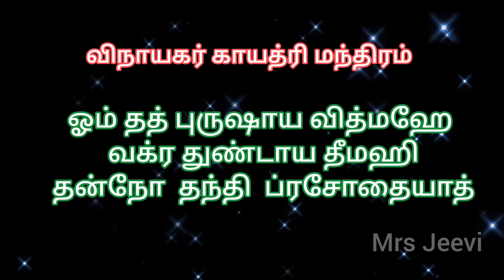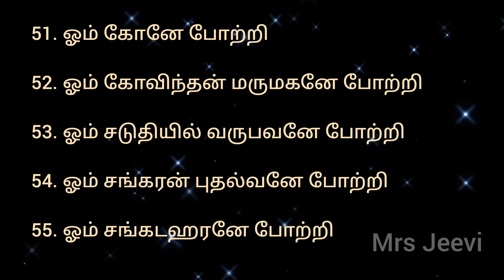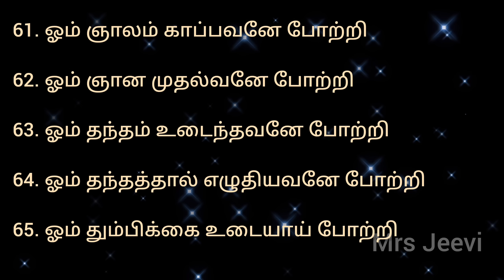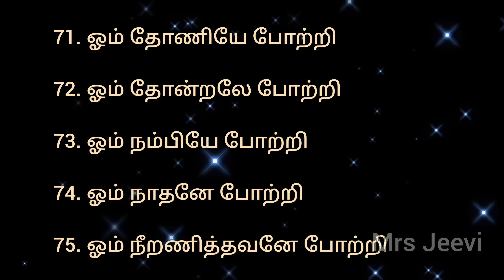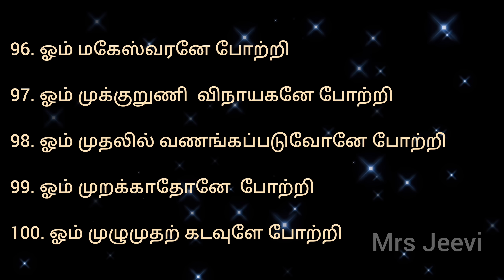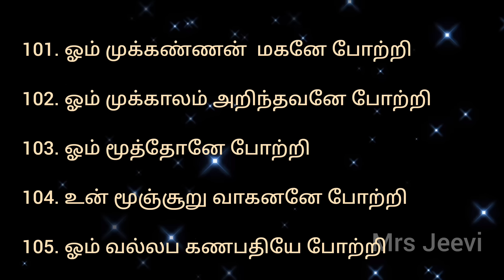108 vinayagar potri in tamil || 108 விநாயகர் போற்றி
அனைவருக்கும் வணக்கம் !

  இந்தப் பதிவில் விநாயகர் துதி, விநாயகர் காயத்ரி மந்திரம், மற்றும் 108 விநாயகர் போற்றிஉள்ளது.

   இந்த மந்திரங்களும் போற்றிகளும் விநாயகருக்கு மிகவும் உகந்தது. மேலும் இதை பூஜிக்கும் போது சொல்வதால் நீங்கள் வேண்டியது விரைவில் நிறைவேறும்.